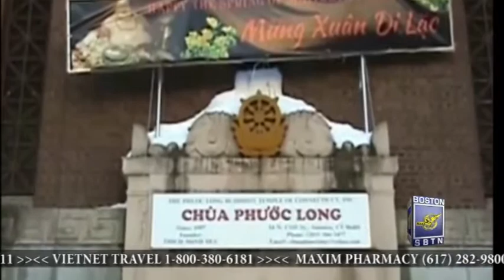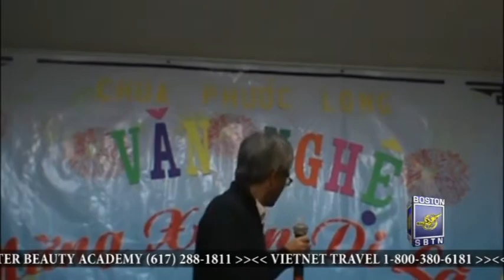03-10-2013 SUNDAY_PART2